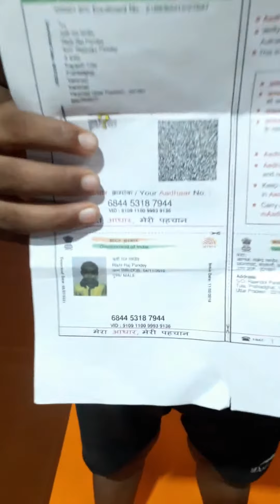YOGASANA PREMIER LEAGUE (YPL) Rishi Pandey P1001433 round 1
In this you can get all videos that uploaded by participants of Yogasana Premier league.
1 to 4 rounds videos have been uploaded
search by participants name and round number.

complete video of participants performance

even disqualify you can check videos